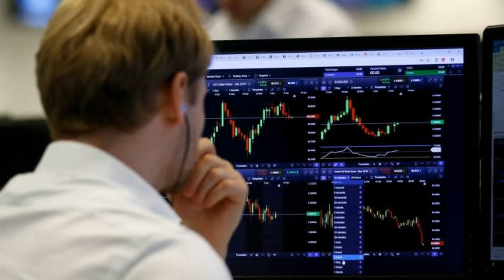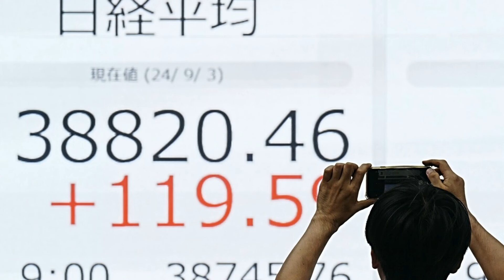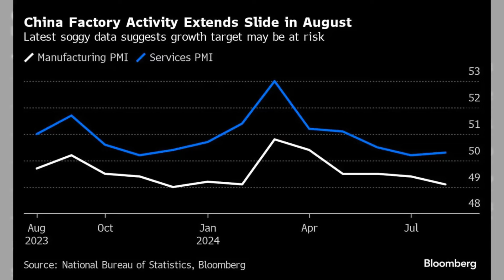主動型ETF資產即將突破1萬億美元；亞洲股市等待美國就業報告：華爾街股市20240903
大家好！歡迎來到我們的華爾街股市節目！今天我們將聚焦一個引人注目的話題：主動型ETF資產即將突破1萬億美元，這不僅是數字的增長，更是市場格局的根本變革。自2006年以來，主動型ETF的存在逐漸被投資者重視，特別是在2019年後的監管改革推動下，其增長速度驚人，年增率高達48%。這一趨勢引發了行業巨頭的關注，他們將優秀的共同基金經理轉向這個新興領域，這意味著主動型ETF的未來將更加光明。

然而，這一切的背後，還有許多挑戰和疑慮。低費用的主動型ETF是否會對傳統共同基金造成衝擊？透明度是否會讓一些老牌股票挑選者感到不安？在這樣的背景下，全球股市也在等待即將發布的美國就業報告，這將成為市場多變的指標。

接下來，我們將深入探討這些話題，分析主動型ETF的潛力及其對投資者的影響。請大家繼續收看詳細內容！